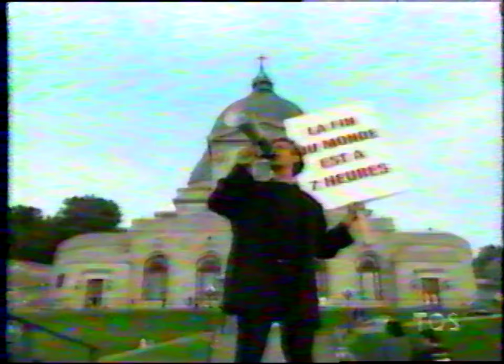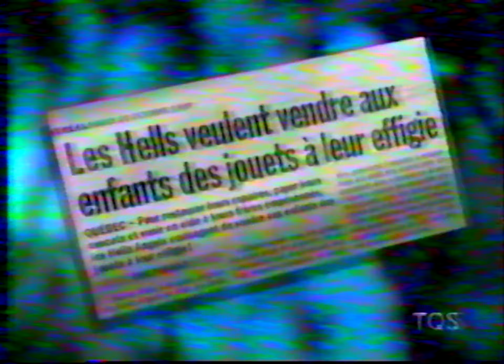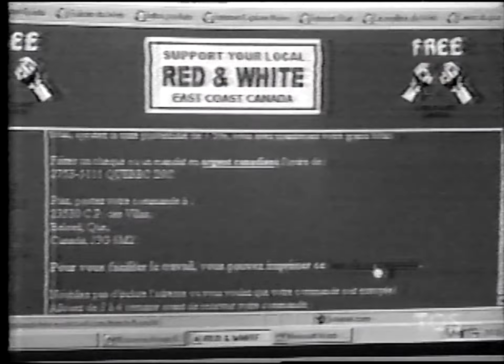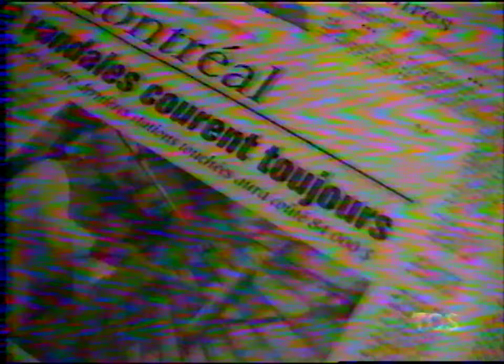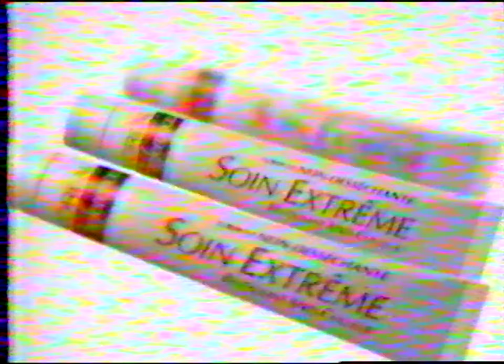La Fin Du Monde Est À 7 Heures - 26 Octobre 1999